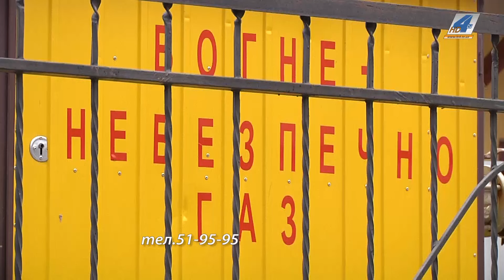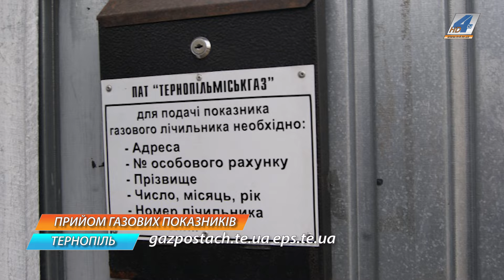Ттернополяни мають можливість подати газові показники за новим номером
Нова телефонна лінія для подання показників за газ. З 1 березня тернополяни подають газові показники, звернувшись за багатоканальним телефоном 51-95-95. Лінія працює з восьмої години ранку до восьмої години вечора.  Раніше працювало п'ять різних операторів, до яких важко було додзвонитися. Наразі все зручніше - один телефонний номер, за яким приймають показники та надають консультації. У  ПАТ «Тернопільміськгазі» кажуть, що оператор приймає всі дзвінки, а їх багато, тоді доводиться почекати на лінії.